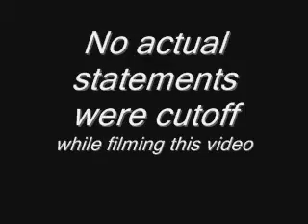Re: Shorter is Gooder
Sometimes shorter doesn't quite covey the mes...